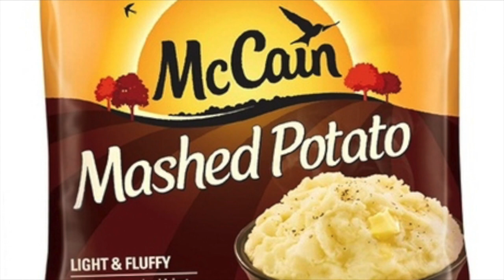potato montage 2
the sequel has arrived.
again i don't take credit for any of the images/media.
and yes i did use a dantdm thumbnail.